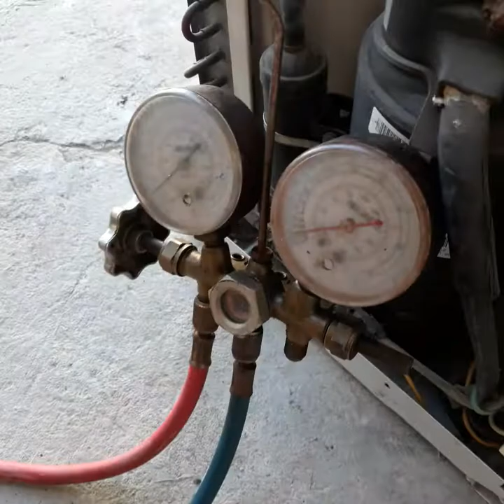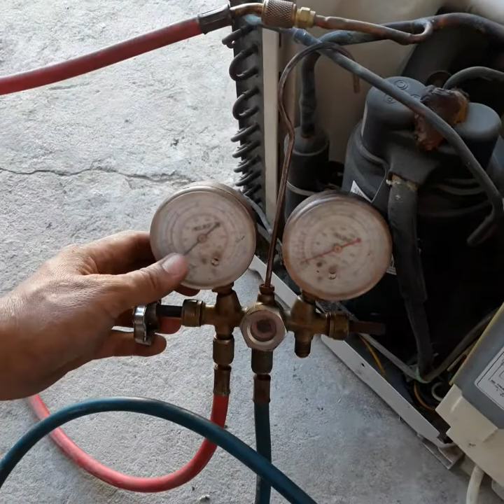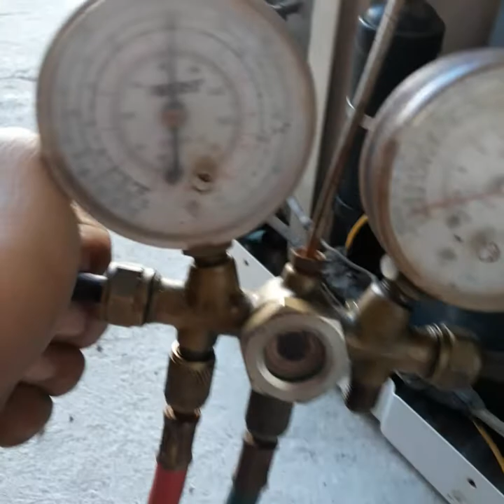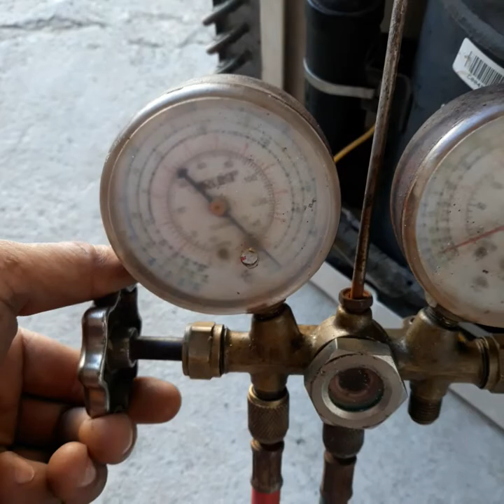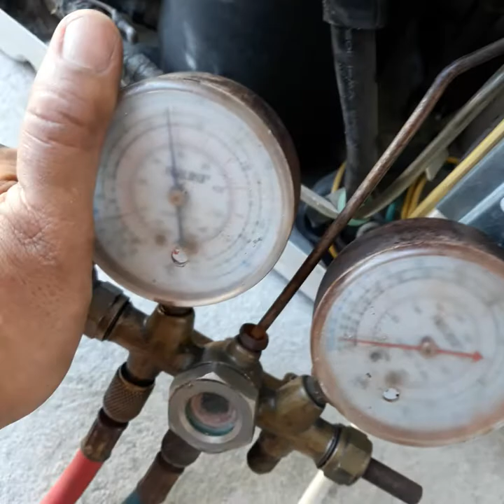HOW TO Charge. Refrigerant R22 Window type Aircon